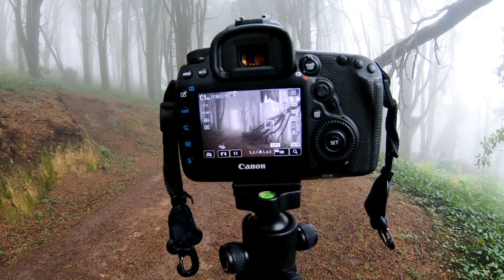FOTOGRAFAR COM CHUVA E NEVOEIRO | FOTOGRAFIA DE NATUREZA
Fotografar num bosque com chuva e nevoeiro é complicado!
Mais uma vez o tempo piorou enquanto gravava mais um vlog aqui para o canal!
Ainda consegui fazer umas lindas imagens antes do tempo piorar de vez!

Obrigado por terem assistido a mais um vlog!
Ponham "like" no video se gostarem
Subscrevam o canal e até ao próximo domingo para mais um vlog
Desta vez será na Serra do Gerês
(também com muita chuva como é normal nesta altura do ano)

Bye ;)